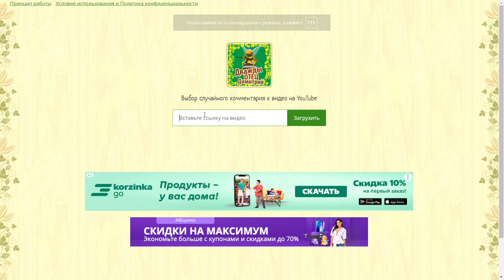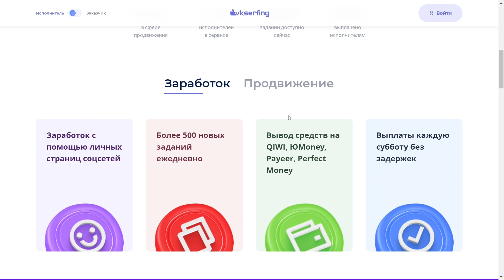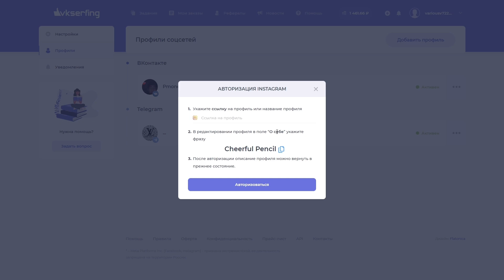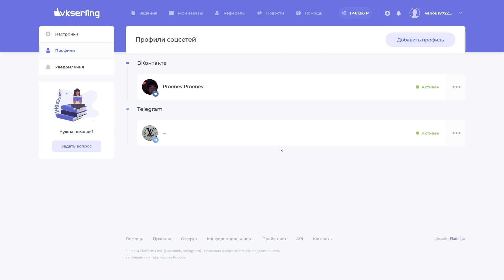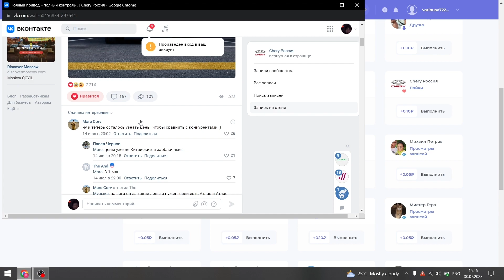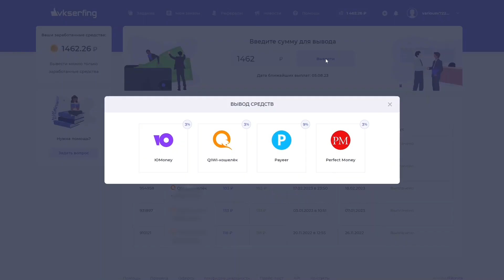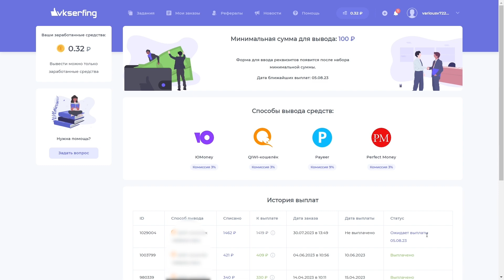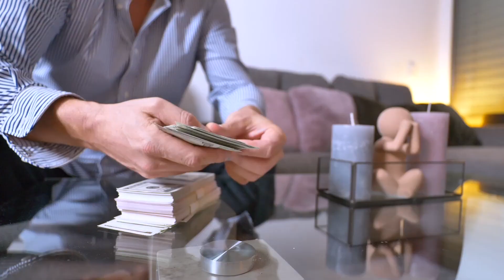Internetda sarmoyasiz layk bosib 1500₽ ishlash 2023 | Sarmoyasiz pul ishlash 2023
Internetda sarmoyasiz layk bosib 1500₽ ishlashni 2023 yildagi ajoyib usulini ko'ramiz | Sarmoyasiz pul ishlash 2023